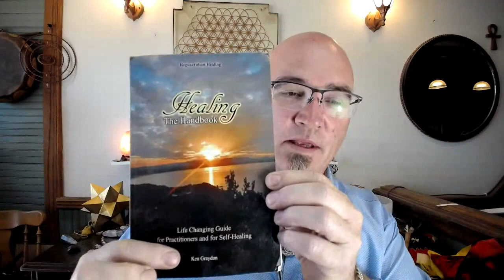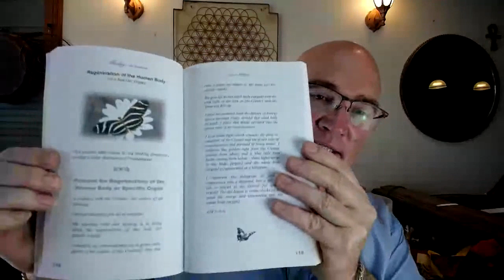50 Question Friday May 1, 2020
Welcome to our ongoing series of 50 Question Fridays. One hour of questions and answers in regards to the Tensor Tools from Twistedsage Studios. This weeks journey work was the Solar Heart.
0:00 Intro
0:28 Grounding reminder in times of chaos
1:53 Hello to chat/ live
2:20 Heart Center Breathing/ Meditation
4:00 Golden Fire and Light Rods work in combination with wands and Wings Of Tok
6:19 Would rings and wands erase my programmed crystal if too close?
7:54 Can I add an intention to the Golden Fire Generator
9:20 New ‘Resources’ page on Twistedsage website
9:50 My package has been at the same USPS facility for some time
11:14 Difference between Regeneration Gaia Sphere and Regeneration Tensor Field Generator
14:02 What is the most common grounding ring that you know of?
15:14 333 rings
16:04 If you see an entity is there a way to be sure who/ what it is?
17:34 What is the field of influence of the Cosmic Sun Disc? Small Pyramid?
18:47 Best crystal combination using the Golden Fire Generator for grounding?
19:19 Can we fix the ends of the rings with copper wire instead of welding?
20:25 I am saving for the Cosmic Sun Disc and Silver Blue Light Ring- which to get first?
21:24 When driving with the Golden Fire Sphere- how quickly does it work? Does it need to be stationary? Works just by driving by. Clears wayward and ghosts?
23:07 In an interview with Slim, he used a tensor ring in the bathtub for detoxing purposes- any recommendations?
24:12 Is there a positive effect of the Golden Fire Generator on radiation?
25:54 How do you use the Shaman Wand?
27:47 Can I put a 1-inch harmony ring into the Infinite Light Pendant, will it enhance the energy?
28:31 If I use a wand on orgonite during its curing phase will it infuse the energetics of the wand into the piece?
29:46 Is the Golden Fire and Light Wand all in loop energy or open ended- coil energy?
33:13 Have you made a tensor ring with gold or platinum?
33:57 Does the Golden Fire and Light Wand do the same as the Golden Fire Coil?
34:23 Can the Sun Disc field expand with intention?
35:04 Do generators help to reduce environmental pollution? How?
37:05 Do you still make tensor wrapped crystals?
38:22 Does all the silver tools carry a blue being in them? How about the copper ones?
41:50 If you encounter an angel, for example, how are you sure it is not something in disguise?
43:24 I have a Gaia Sphere and Wings of Tok and other tools- when an entity enters the field what field exactly are they entering?
44:09 Does the Golden Fire and Light Wand energy stay with you awhile after taking it off?
45:40 Does the old 3-inch Twistedsage Sticker have energy anchored into the background?
47:25 I am a targeted individual, have had non-beneficial frequencies directed towards me- any recommendations?
50:40 Tried using gold filled copper to make rings?
51:10 I have a Golden Fire and Light Wand, can it be used to heal bone and teeth?
52:41 Make a Harmony Heka Clasp?
52:53 Any tips on using radionic machines with tensor rings?
54:42 Are the tools beyond time?
56:13 When do we see Brenda?
56:35 Seeing a black screen when subscribing?
57:10 What is good for traveling?
58:24 Recently purchased the Golden Fire Pendant, since wearing it I feel so hot, is this normal?
59:40 Would the Golden Fire Generator be a good gift for an elderly anxious person?
1:00:40 Sometimes I put the big tensor ring that goes on my smart meter on my head, thoughts?
1:03:03 What does it mean that Regenerative Heart Pendant replaces the Golden Fire Pendant?
1:04:16 Is it OK to listen to 666hertz frequency in audio?
1:04:38 I heard the Pineal gland is the seat and heart of the soul, how do you see this?
1:07:22 Any experience with tensor products and Shungite?
1:08:16 Golden Fire Crowns
1:08:59 Is there something to put on the engine of a car?
1:10:41 Meditation Intro- Solar Heart
1:12:06 Meditation Start